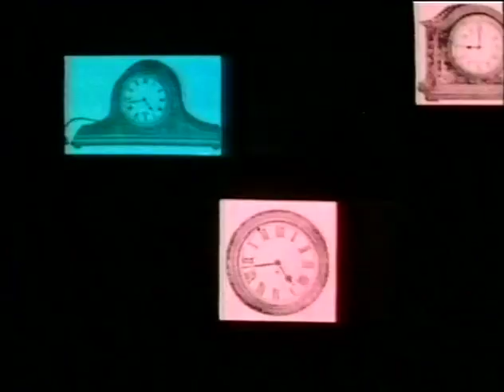Pipkins. Topov the monkey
Topov the monkey doesn't want to live at home any more. Tom (Jonathan Kydd) takes him out to show him that living in buses and fire stations etcwouldn't be a good idea